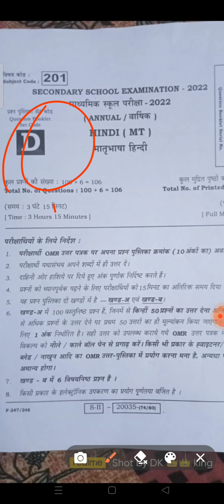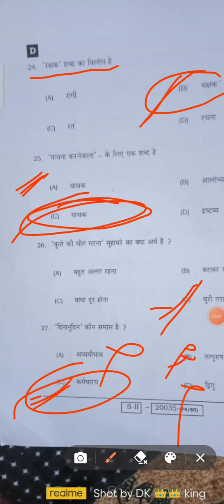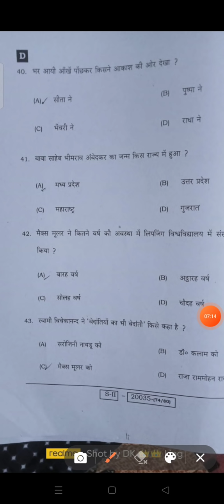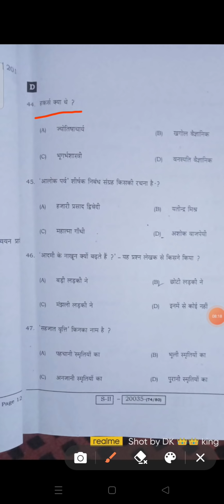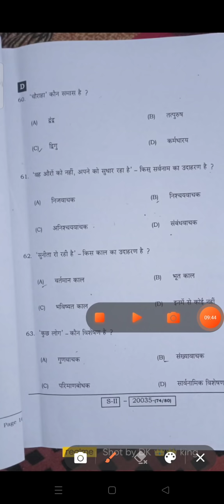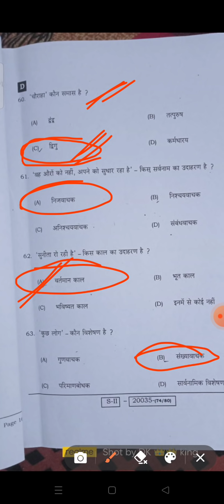🔥10th Class Hindi 2nd shift Answer Key||Class 10th 2nd Sitting Answer Key 2022||Second Sitting hindi